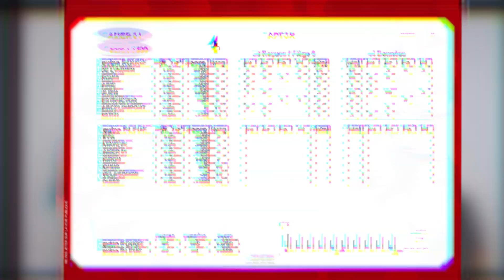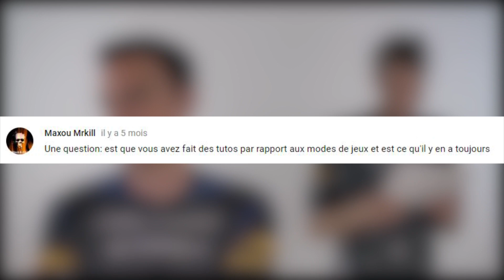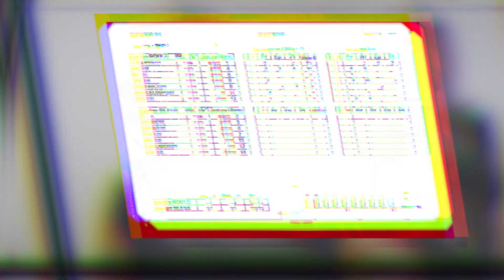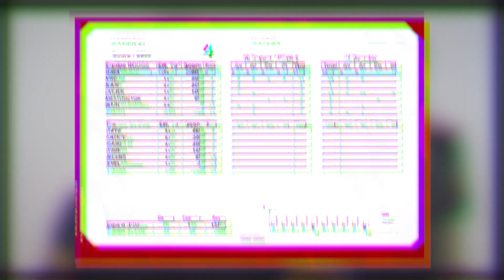Lire une fiche de score Laser Game Evolution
Vous étiez nombreux à nous poser plein de questions.
Bobby et George vous disent tout et répondent aux meilleures questions posées !

N'hésitez pas à poser toutes vos questions, ils vous répondront dans une prochaine vidéo !